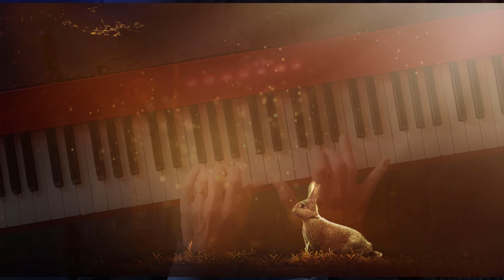alone in the forest - a short piano moment. Roy Neumann, piano solo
Is the earth part of the universe? Then what about us? Are we not?

if you like this work, you can just buy Roy a cup of tea